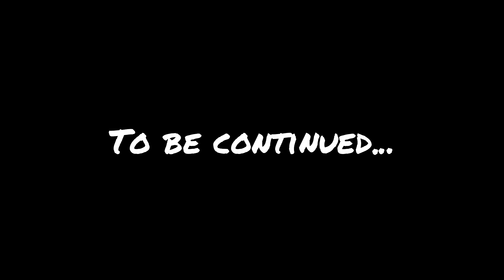Let's Play Dead Space #21 - Rätselspaß mit Necromorphs [Blind/Deutsch/Facecam]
Du wolltest schon immer wissen, wie es wohl wäre, als Kommunikationsingenieur der Zukunft zu arbeiten? Du liebst einsame Weltraumspaziergänge im flackernden Licht der von Notstromaggregaten betriebenen Lampen? Selbstständiges Arbeiten, während nackte Zombie Horden an deinem Zuckerarsch kleben wie Wespen an einem Spätsommereis, macht dir überhaupt nichts aus? Na vortrefflich! Dann nimm dir ein Stuhl, setz dich zu mir und genieß die Show. Mal gucken, ob du nach unserer kleinen Runde immer noch der selben Meinung bist.
Der von EA Redwood Shores entwickelte Survival Horror / Science Fiction Third-Person-Shooter bietet alles, was ein schreckhaftes Herz zum Aussetzen braucht. Der Spieler schlüpft dabei in die Rolle von Isaac Clarke, den wortkargen und dabei nicht minder gutaussehenden Handwerker, der das gestrandete Bergbauraumschiff USG Ishimura mit Hilfe seiner inkompetenten Crew wieder auf Touren bringen soll. Natürlich nicht ohne ordentlich Überstunden schieben zu müssen. Das wird 'ne fette Rechnung.

► Musik by Never Say Die Vol 72 - Mixed by Eptic